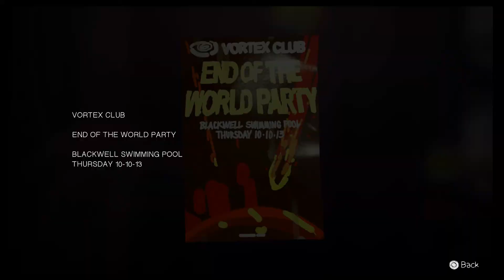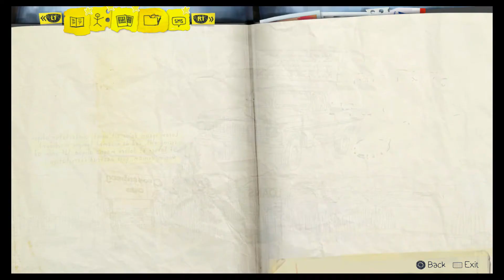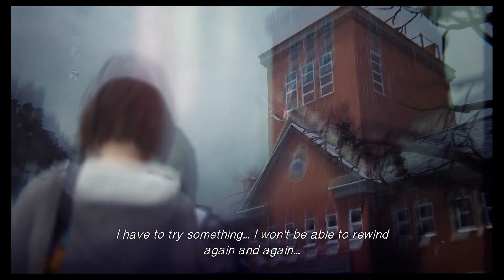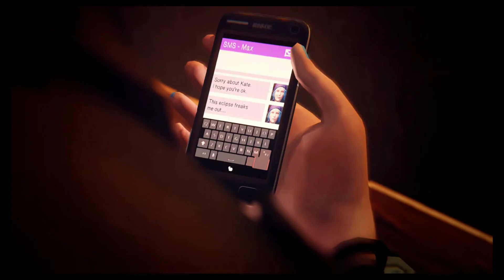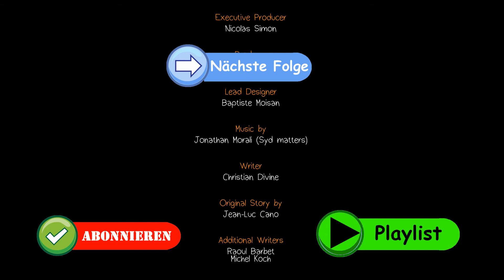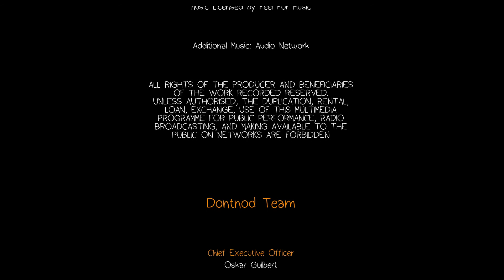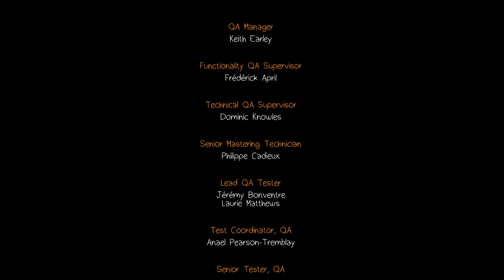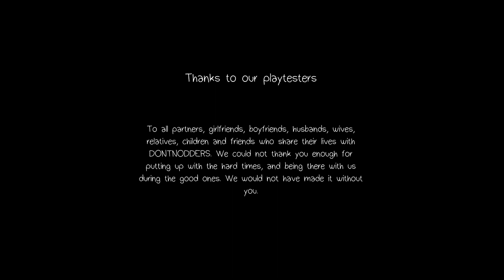Life is Strange #11 - Das Ende von Episode 2 [Full HD / Deutscher Kommentar / German Commentary]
Endlich ist Episode 2 von Life is Strange verfügbar. Erfahrt hier, wie es mit Max und Chloe weiter geht.

Noch einfacher: Hinterlasst Kommentare, wir lesen sie ;)